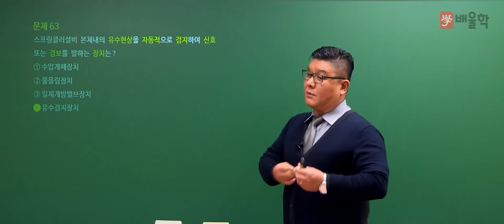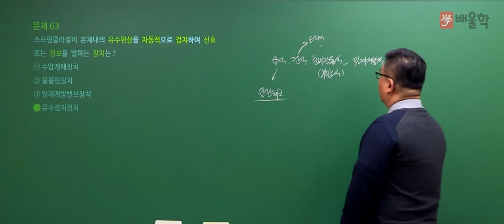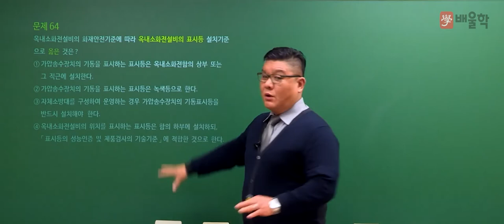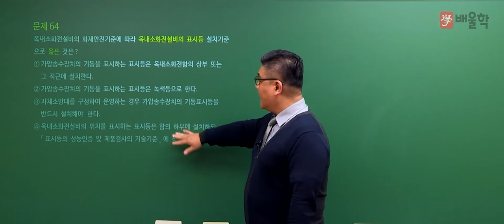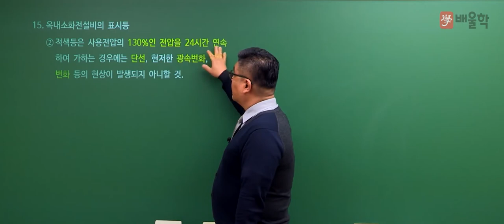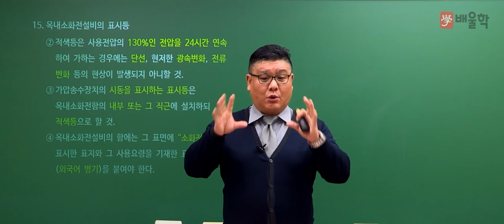[소방설비기사 필기] 2021년 4회 필기 기출 풀이 4과목 소방기계시설의 구조 및 원리2 - 윤정현 기술사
15년 경력 노하우, 전 한국소방기술인협회 사무총장 윤정현 교수님의
2021년 4회 소방설비기사 기계 필기 4과목. 소방기계시설의 구조 및 원리 기출문제 해설 강의!